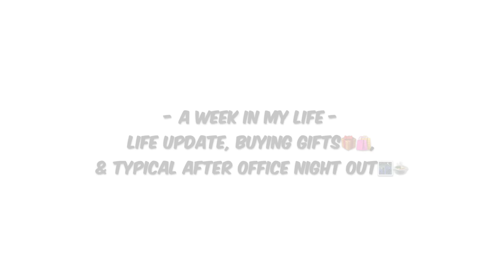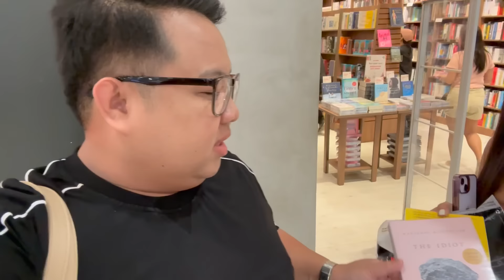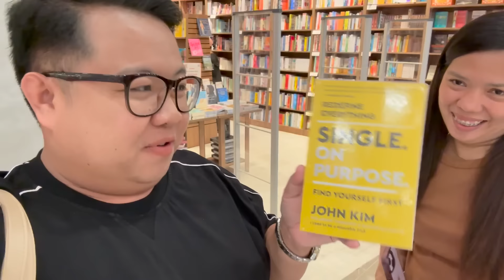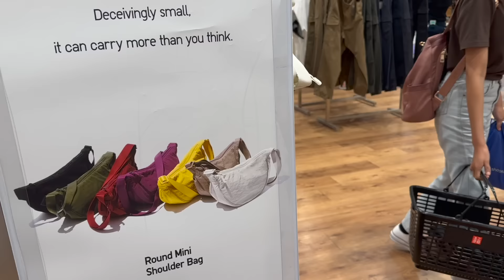Life update, Buying gifts, & After office night out! | Jm Banquicio